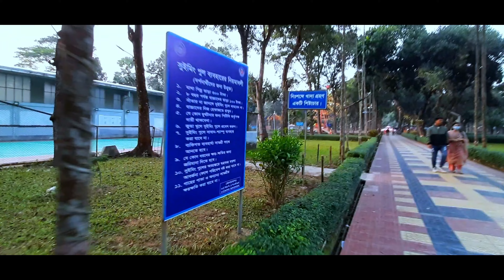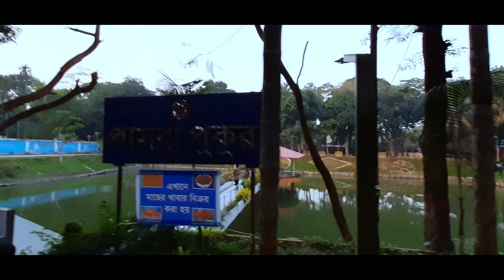মহেরা জমিদার বাড়ি | Mohera Zamindar Bari Tour